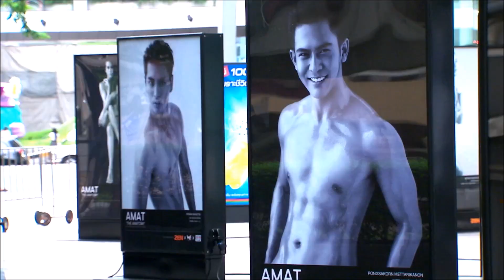“เต้ย” ไม่มั่นใจหุ่นไม่ฟิตในงานถ่ายแบบ